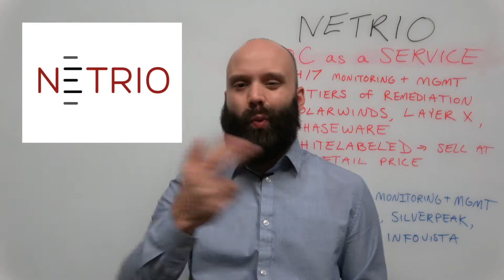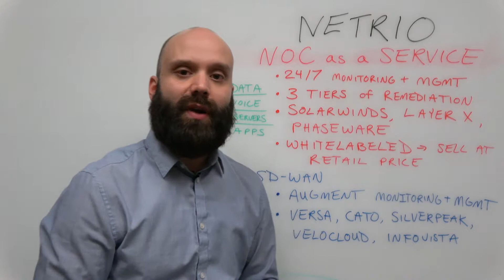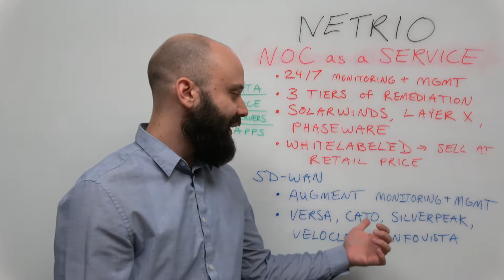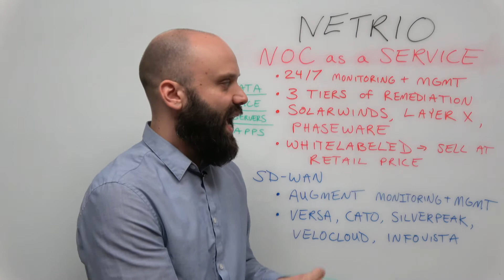How and Why to Sell NETRIO (In Less Than 5 Minutes)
Master Agent TBI talks through important features, benefits and differentiators of NETRIO. NETRIO is a managed solutions provider, globally servicing Enterprise, Mid-Market, SMB, MSP/VAR, Carrier, Telco’s, ISPs, Call Center, and the SMB marketplace.

NETRIO offers Network Operations Center (NOC) as a Service, a monitoring and management service available 24-7 giving users more visibility into network activity and performance. NETRIO also provides SD-WAN, UCaaS, CCaaS, SIP Trunking and network solutions.

TBI’s Trainer Dave shares how he trains technology sales reps, resellers and consultants in this Train the Trainer episode.